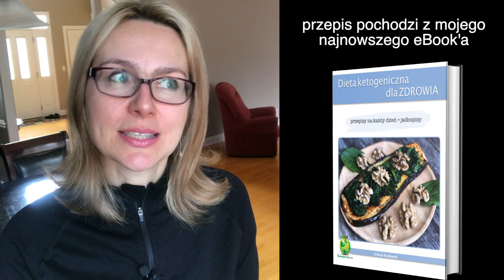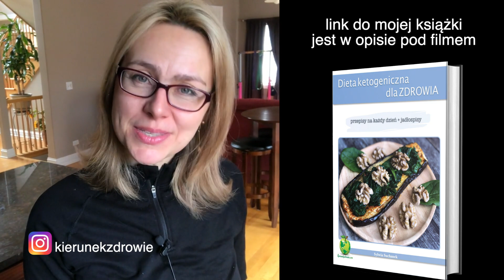Domowy MAJONEZ - najlepszy na świecie!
Przepis na Domowy MAJONEZ - najlepszy na świecie!
Pozdrawiam serdecznie
Sylwia
Mój eBook "Dieta ketogeniczna dla ZDROWIA" - przepisy, informacje, jadłospisy:
Jadłospis (dieta ketogeniczna) na 14 dni:
Czekolada bez cukru, którą ja kupuję: